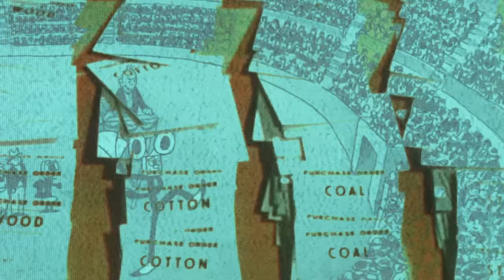CHERUBS - 18 The Number (Official Video)